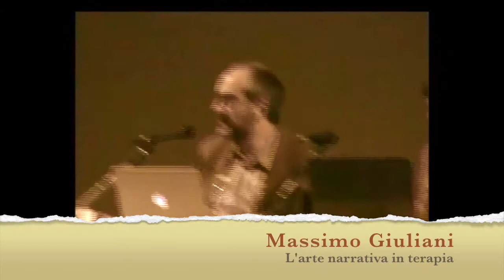CMTF - Le frontiere del Milan Approach - Massimo Giuliani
"L’arte narrativa in terapia”
Massimo Giuliani